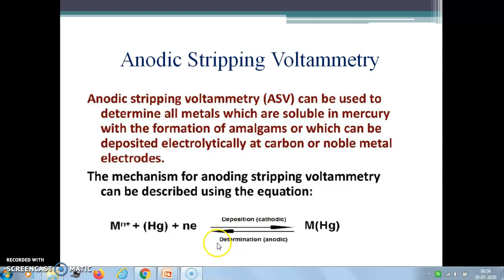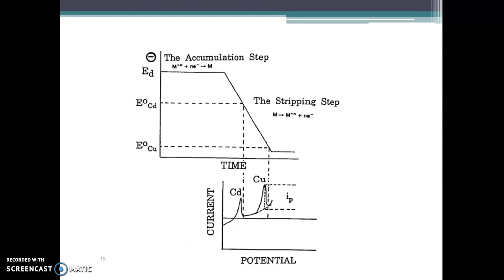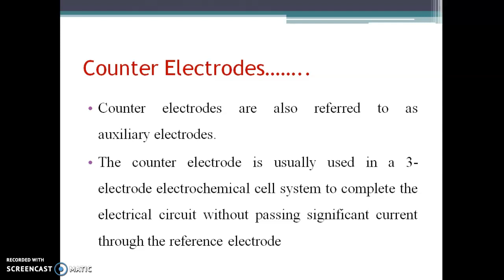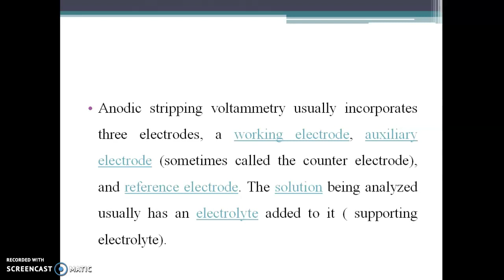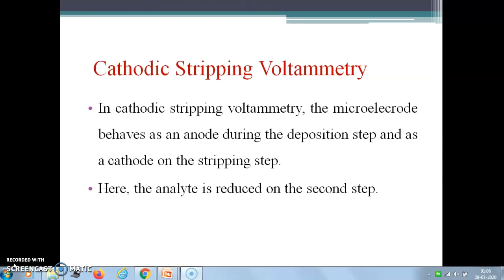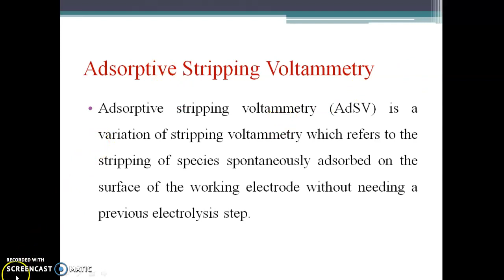anodic stripping voltammetry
M.Sc Chemistry topic, malayalam description, stripping voltammetric methods,electroanalytical methods